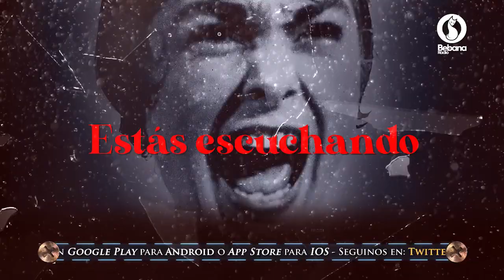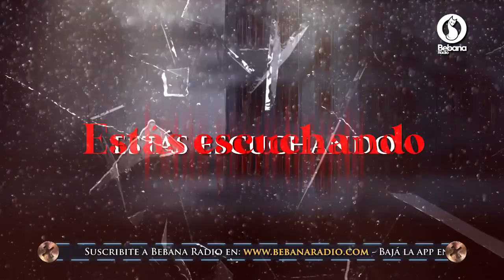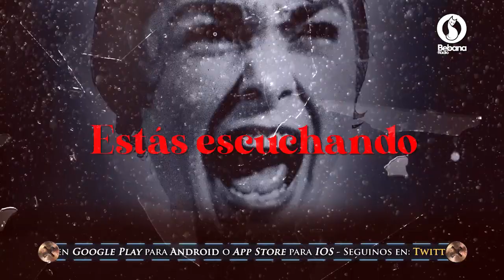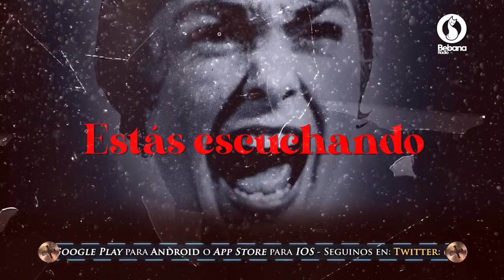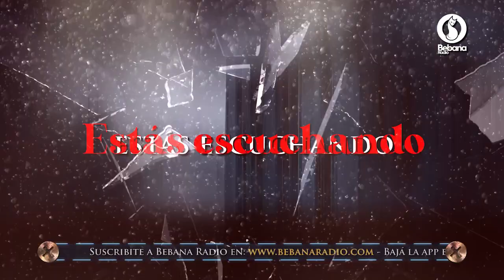Trasnoche Paranormal Completo Miercoles 29 de Julio de 2020 por Bebana Radio con Héctor Rossi